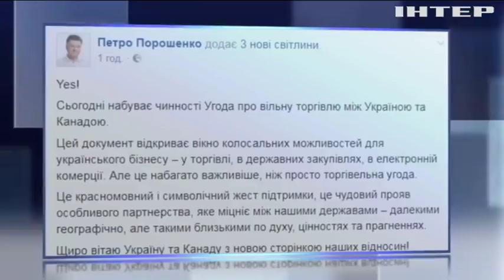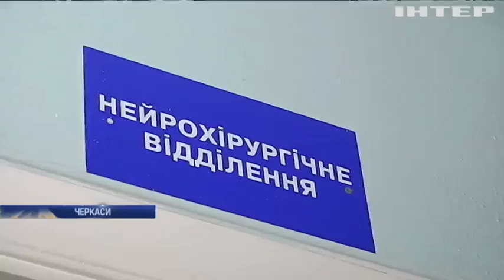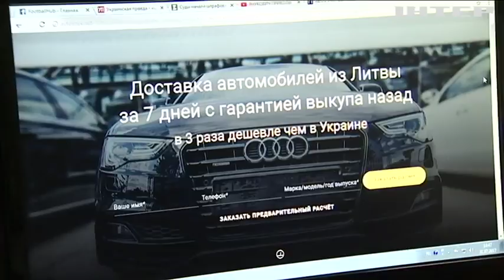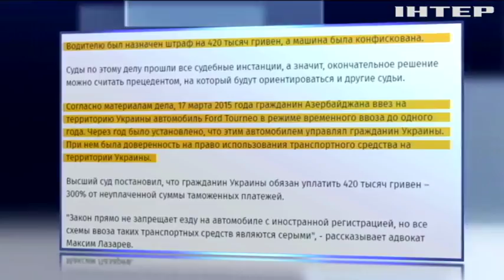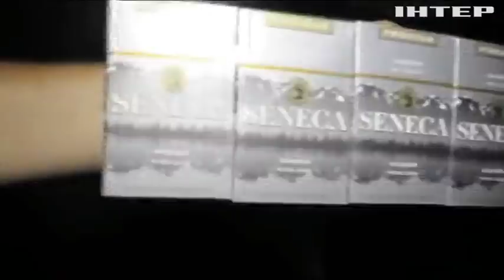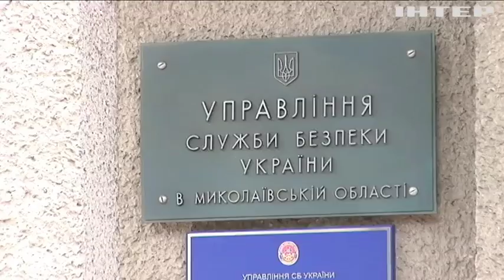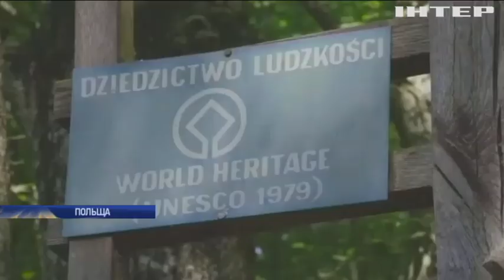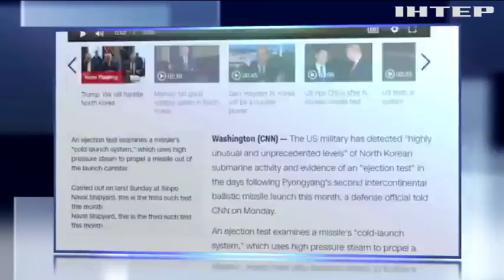Новости 12:00, выпуск за 1 августа 2017 года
Головні події на цю годину: Трамп схвалив нові санкції проти Росії; Канада ратифікувала угоду про вільну торгівлю з Україною; Вищі навчальні заклади почали оприлюднювати списки абітурієнтів-бюджетників; Польща розсварилися з ЄС через Біловезьку пущу; Бронетехніка армії США пройшла містами Грузії; Німеччина вивела свої літаки з Турції; Північна Корея провела запуск ракети з підводного човна; Великобританія планує залучити соцмережі до боротьби з екстремістами; Стали відомі міста-претенденти на проведення Олімпійських ігор.